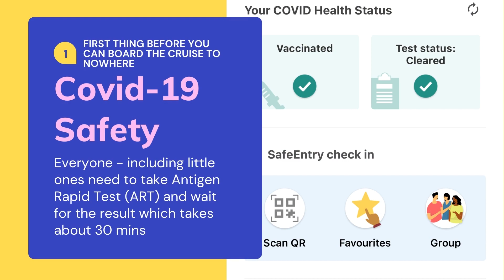Kids Friendly Holiday - Cruise to NOWHERE | WORLD DREAM CRUSE | The Palace Suite | Seacation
3D2N Cruise to Nowhere with Genting Dream Cruise, where the whole family can live the dream to rest & recharge!